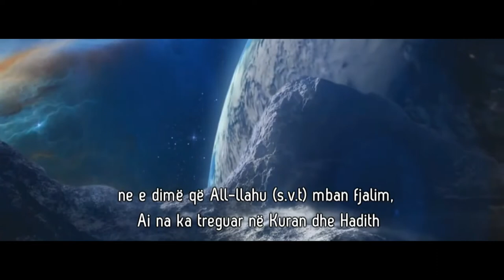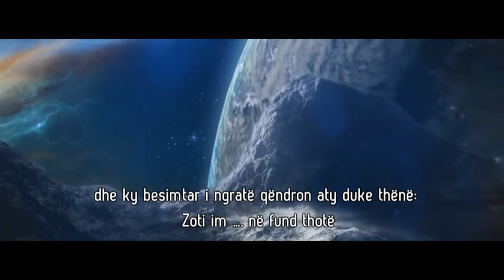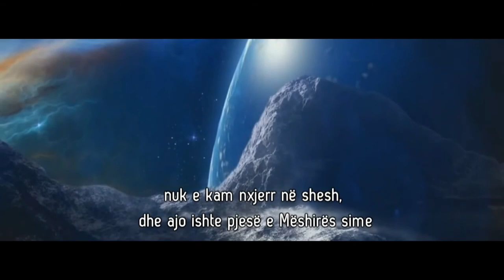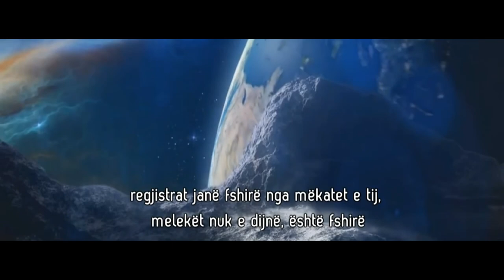Allahu do të flas ty.. | EMOCIONALE